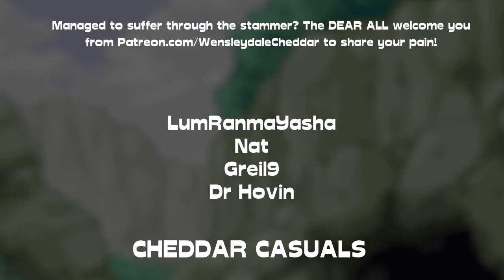Duckface Diaries: a WORLD TRIGGER Podcast | Vol. 18 Retrospective (ft. Allison of Dumb Weebs Pod)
| Trigger on and bugger off! In this episode of our WorldTrigger retrospective Wensleydale and Hovin cover volume 18 of the series, and what guest could better mirror Ikoma's laconic goofiness and chaos than Allison (AKA meowth900) of the Dumb Weebs Podcast! Check out our discussion on Oji's two opposite screens, on which neighbour is most similar to the Pinocchio meme and on why Yuma's signature technique is a picture frame!

Intro 0:00
Interview 3:37
Summary 7:11
General Thoughts 16:02
Ashihara Comments Corner 27:55
Spoiler Corner 35:53
Q&A 38:54
Outro 42:25

SOURCES
Ashihara, D. (2019, January 20). (C. Cook, Trans.